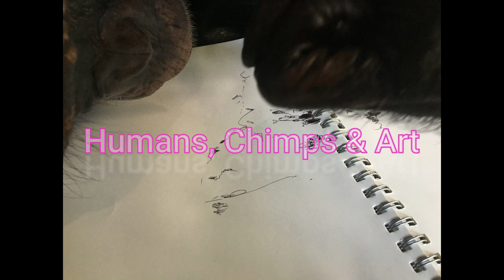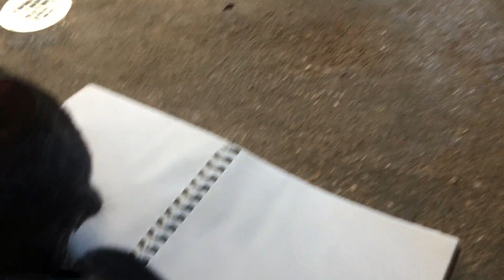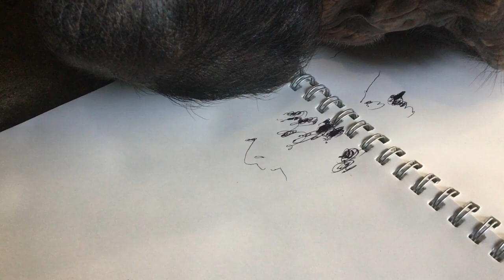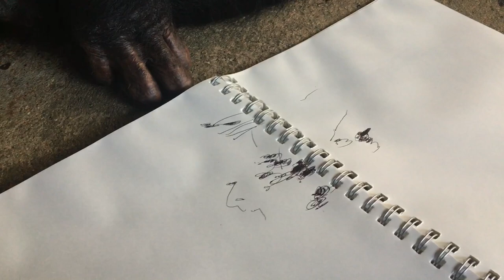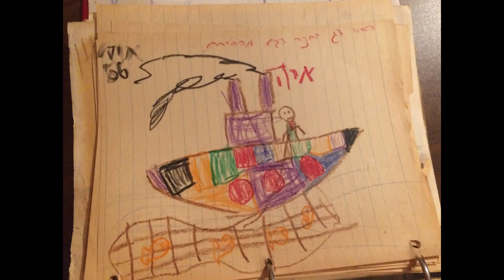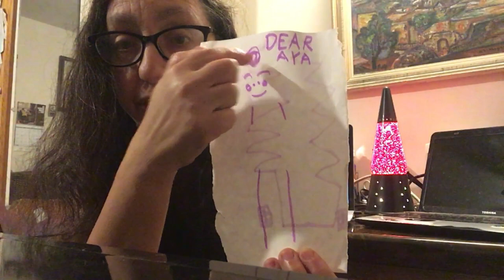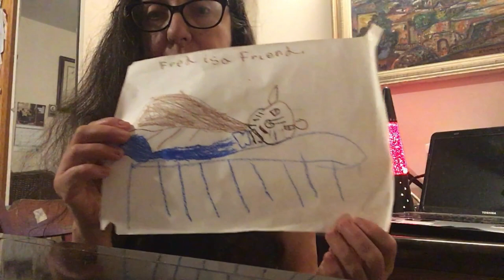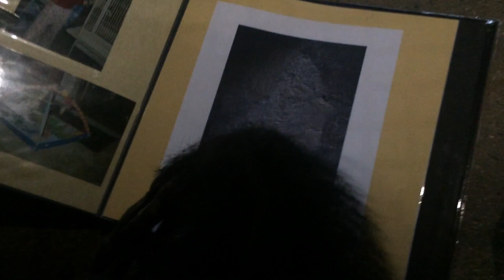Do Chimpanzees Make Art?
Bow draws. But is it representational?